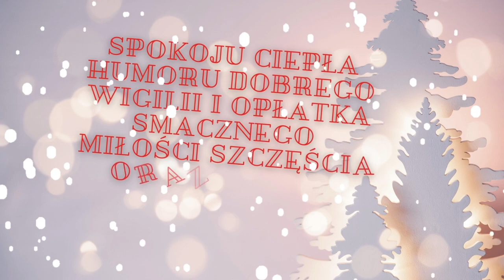█▬█ █ ▀█▀ Najpiękniejsze polskie kolędy - Cicha noc ,Życzenia, nastrojowo , choinki w miastach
Polecamy na Wigilię - modlitwę przed łamaniem się opłatkiem i kolędą do wspólnego zaśpiewania.